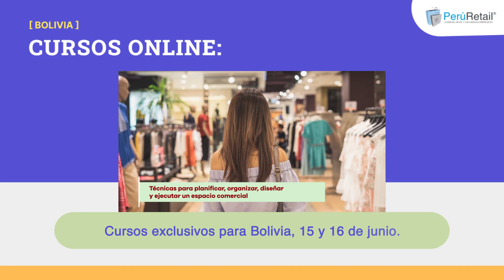Curso Online Visual Merchandising para Bolivia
Participa de este curso que se transmitirá en vivo sobre Visual Merchandising y aprende como rediseñar tus tiendas. Luego de la pandemia el papel de las tiendas ha cambiado y las tiendas deben tener de hoy en día un nuevo enfoque.
Conoce como las cadenas internacionales diseñan sus tiendas, capacita a tu personal y mejora tus ventas en el sector retail.